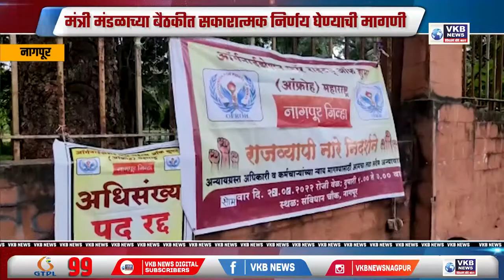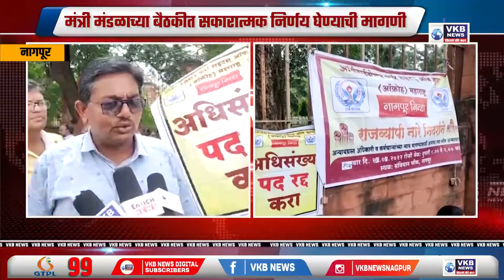मंत्री मंडळाच्या बैठकीत सकारात्मक निर्णय घेण्याची मागणी